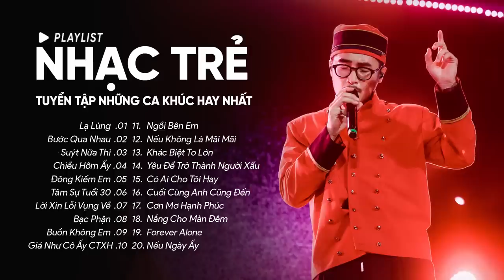Lạ Lùng, Bước Qua Nhau, Suýt Nữa Thì, Chiều Hôm Ấy- - Những Ca Khúc Hay Nhất Của Vũ., Andiez,...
00:00:00 1.Lạ Lùng-Vũ-Nhạc Trẻ
00:04:21 2.Bước Qua Nhau- Vũ-Nhạc Trẻ
00:08:39 3.Suýt Nữa Thì-Andiez-Nhạc Trẻ
00:13:23 4.Chiều Hôm Ấy-Jaykii-Nhạc Trẻ
00:18:32 5.Đông Kiếm Em-Vũ- Nhạc Trẻ
00:22:39 6.Tâm Sự Tuổi 30-Trịnh Thăng Bình-Nhạc Trẻ
00:27:03 7.Lời Xin Lỗi Vụng Về-Quân A.P-Nhạc Trẻ
00:31:45 8.Bạc Phận-Jack Ft K-ICM-Nhạc Trẻ
00:36:02 9.Buồn Không Em-Đạt G-Nhạc Trẻ
00:42:20 10.Giá Như Cô Ấy Chưa Tùng Xuất Hiện-Vương Anh Tú-Nhạc Trẻ
00:47:41 11.Ngồi Bên Em-Hoàng Yến Chibi-Nhạc Trẻ
00:52:37 12.Nếu Không Là Mãi Mãi-Anh Tú Atus-Nhạc Trẻ
00:56:38 13.Khác Biệt To Lớn-Liz Kim Cương Ft Trịnh Thăng Bình-Lofi
01:00:14 14.Yêu Để Trở Thành Người Xấu-Trịnh Thăng Bình-Nhạc Trẻ
01:05:12 15.Có Ai Cho Tôi Hay-Trịnh Thăng Bình Ft Xan-Nhạc Trẻ
01:09:44 16.Cuối Cùng Anh Cũng Đến-Hari Won-Nhạc Trẻ
01:12:54 17.Cơn Mơ Hạnh Phúc-Hiền Thục-Nhạc Trẻ
01:17:37 18.Nắng Cho Màn Đêm-Khánh Phương-Nhạc Trẻ
01:21:31 19.Forever Alone -Nhạc Lofi-Justatee
01:25:34 20.Nếu Ngày Ấy - Nhạc Lofi - Soobin Hoàng Sơn